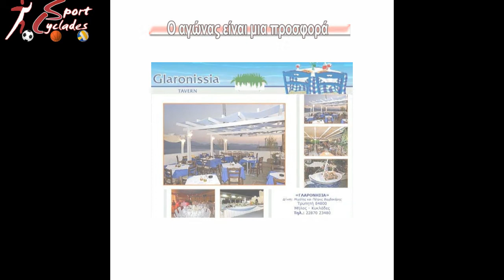Παμμηλιακός - ΑΟ Πάρου 2-1 Φώτος